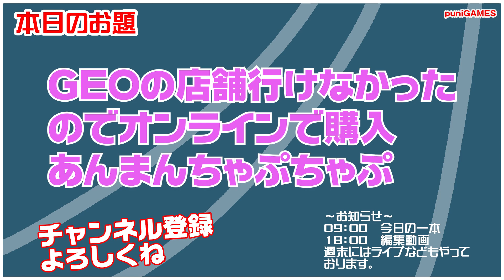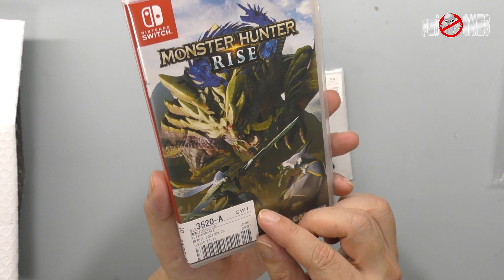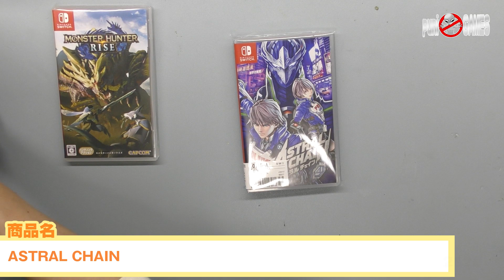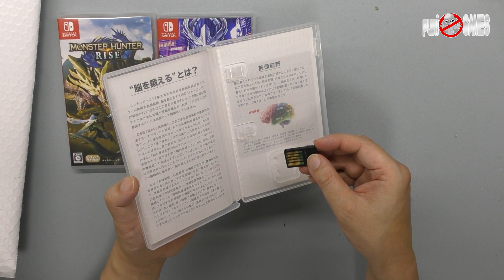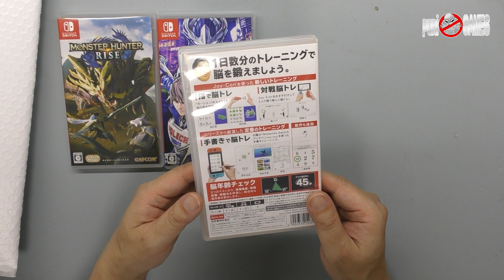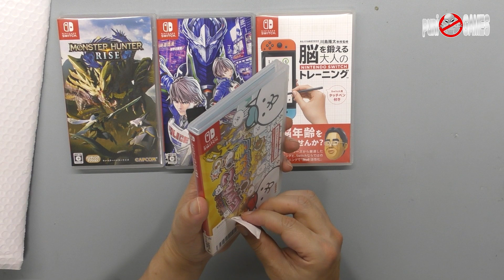【GEOセール】店舗に行けなかったのでオンラインでオンラインストア参加報告！あんまんちゃぷちゃぷ♪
可愛いグッズを販売しております。

　09時公開動画 思い出の一本に出会えますように！攻略動画ではありません。
　18時公開動画 福袋開封・購入紹介・メンテナンス・改造・修理など

・Twitterもよろしくお願い致します。